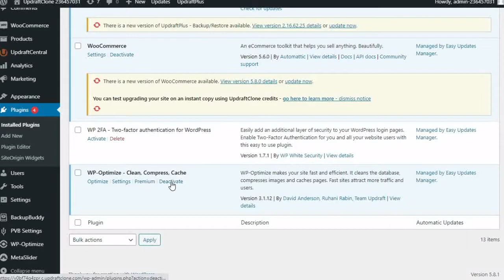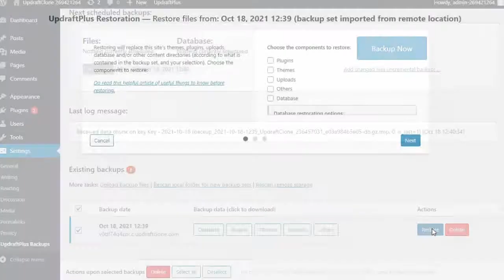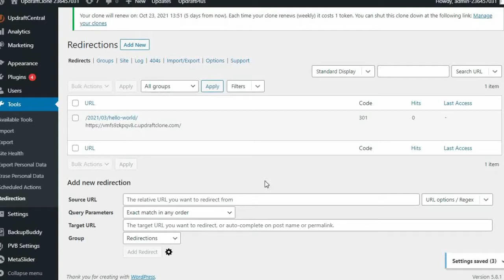How to move your WordPress site using UpdraftPlus Migrator without losing Google ranking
🔐 Upgrade your WordPress backup & migration game

This video shows you how to safely move your website using UpdraftPlus Migrator - without harming your SEO. Learn the exact steps to take before, during, and after migration to keep your site visible in search results and running smoothly.